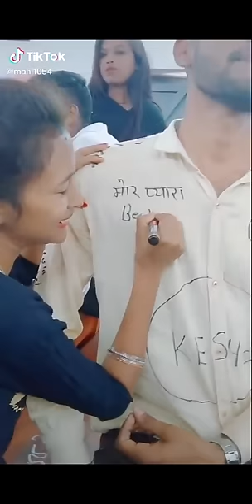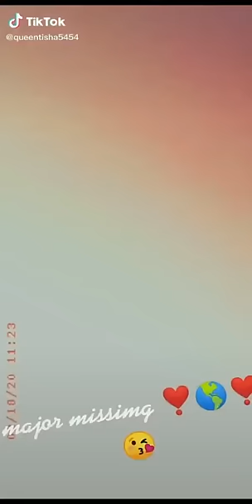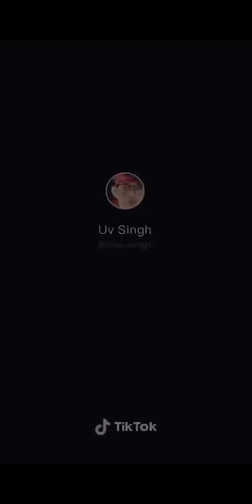School Life, Farewell , school masti a memorable event in school school tiktok video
i am in class 11now

This video is uploaded not for hurt anyone feeling please take it in simple manner

This video is about school msti and farewell time after 12th board it is heart ❤️ touchable

Farewell tiktok video
School tiktok video
School msti video

My first meeting love part 2 Tiktok lover long distance relationship
Our all video are tiktok and this will all about lover of school and other relationship
First meeting love to see gf and feeling come out
Love u
Tiktok lover
Long distance
Relationship gf
First Time Meeting love tiktok video very attractive long distance love meet.      Long distance

First meeting love
Tiktok love video
Broken also tiktok
Lober longer distance
First meeting Gf from bf
Love tiktok Surya